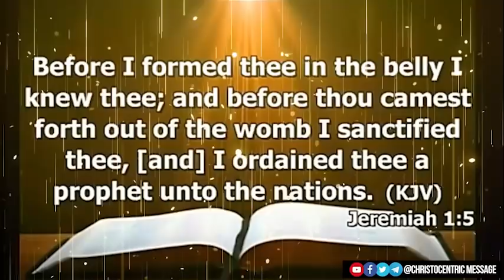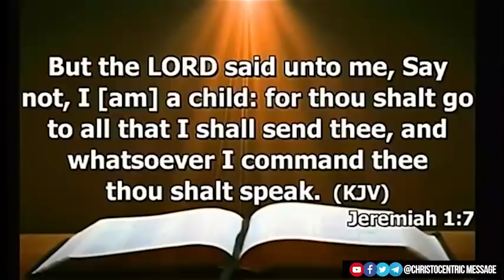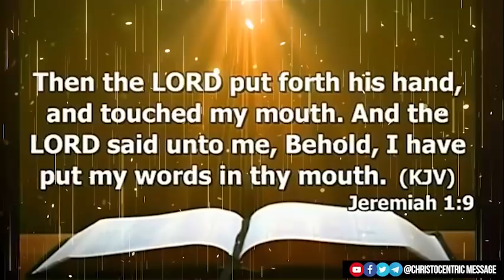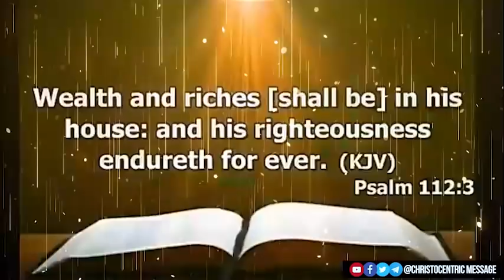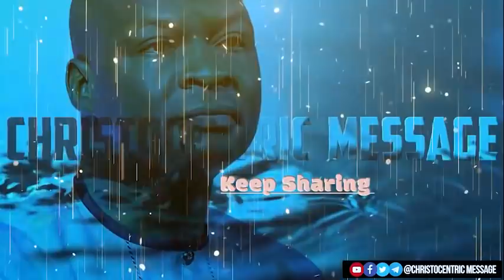THE PLACE OF SPIRITUAL EMPOWERMENT - Apostle Joshua Selman